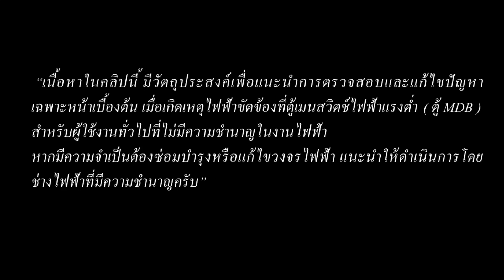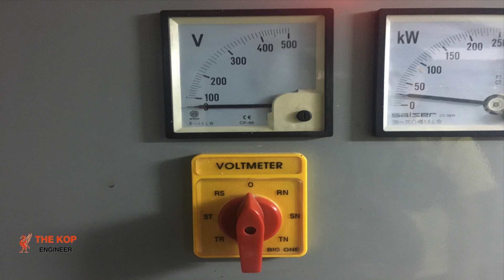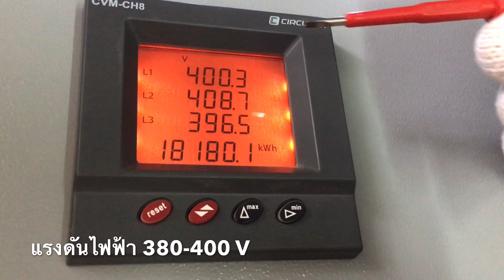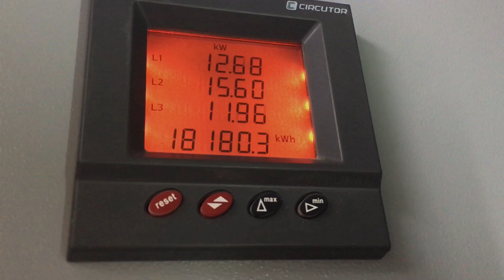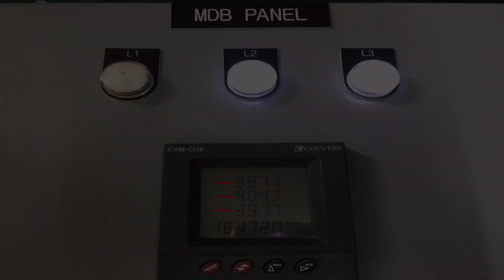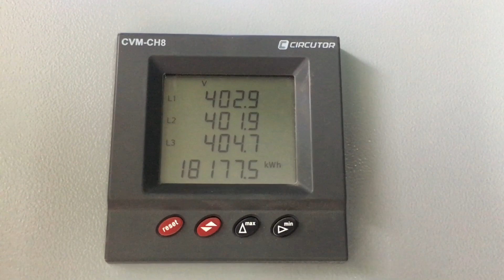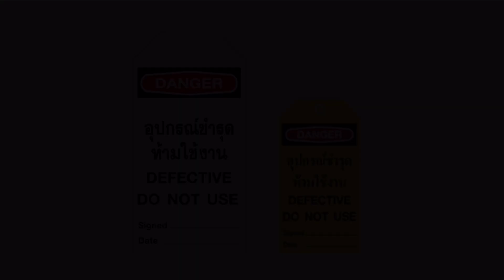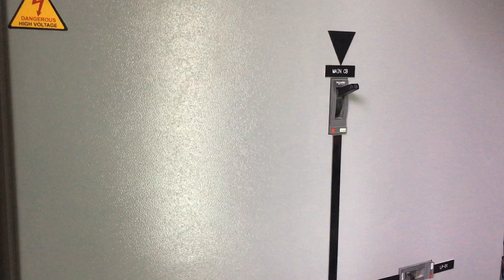การตรวจสอบตู้ MDB เบื้องต้น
ตู้ MDB
แนะนำการตรวจสอบตู้ MDB เบื้องต้น เมื่อเกิดเหตุไฟฟ้าขัดข้องให้กับเพื่อนๆ ครับ
แผงเมนสวิตช์ไฟฟ้าแรงต่ำหรือตู้ MDB ก็จะเป็นตู้เมนไฟฟ้าหลักของอาคาร ที่รับไฟฟ้ามาจากมิเตอร์ของการไฟฟ้า ในระบบ 3 เฟส ครับและกระจายไปยังตู้ไฟฟ้าย่อยตามจุดต่างๆของอาคารที่มีการใช้ไฟฟ้าครับ
ดังนั้นเมื่อเกิดเหตุขัดข้องทางไฟฟ้า คลิปนี้ก็จะเป็นการแนะนำการตรวจสอบเบื้องต้นเพื่อหาสาเหตุที่มาไฟฟ้าขัดข้องครับ แต่หากต้องมีการซ่อมบำรุงหรือการแข้ไขระบบไฟฟ้า แนะนำให้ทำโดยช่างไฟฟ้าที่มีประสบการณ์ครับ
ลิ้งค์ร้านค้า The Kop Engineer Shop